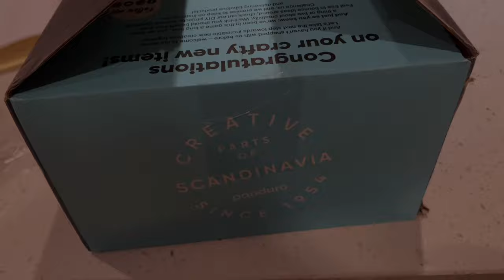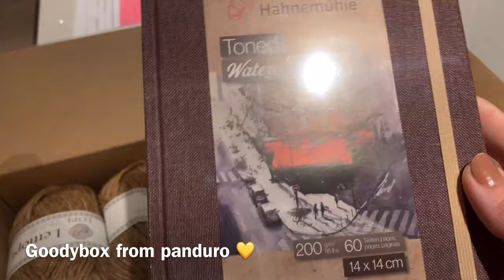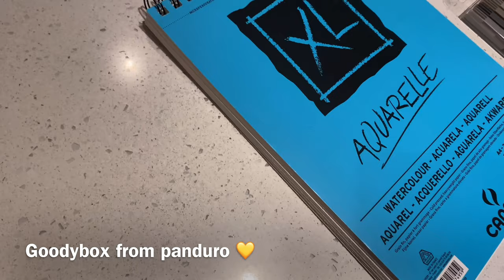Whimsical Watercolour HOUSE | Illustration | by LadyKikki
Hi guys, and happy saturday and easter holiday soon to come. Hope you are all healthy and can find the joy in small things. I think, if we can do that, this pandemic will be easier to go through. I hope you all have someone to talk to as well, cause you'll need that. Even if you are a person who can be alone and be comfortable with that, we all need some input sometimes. I can enjoy being alone, and have not struggled all that much with staying at home, because I enjoy art, I enjoy alonetime and knitting... I'm never bored. But I need my boys, and so if you are living alone, I hope you can Skype, or facetime or just call someone once in a while. Cause it's human to need that.
And youtube I think is a big help, watching videos, painting along, chatting.
So I hope you enjoy this one. I did, painting it. I am temporarily laid off my work, cause much of Norway and where I live is on lockdown now so.. but that makes more time for this. See the positive and enjoy the little things as I said in the beginning.
I got a goodybox from panduro, and can't wait to start the small watercolour toned book with the hardcover. And the next video will probably be from that. Live stream have to wait, it took a lot more gadgets than I thought.

Lots of Love from me to you.